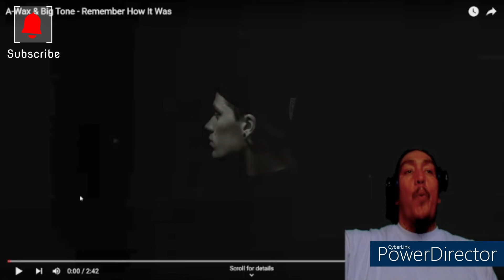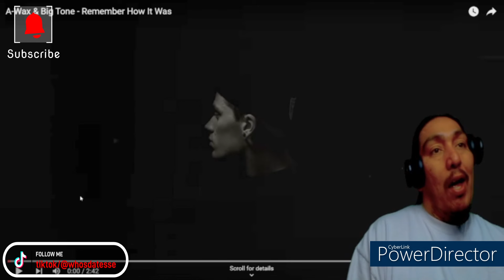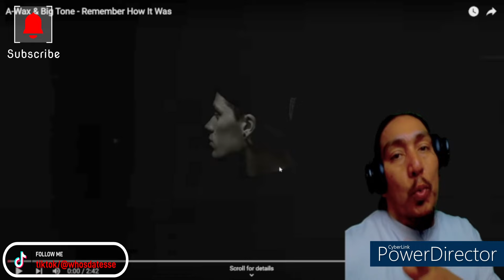Awax N Big Tone- Remeber How It Was..REACTION Support Ur ESSE Homie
Xbox- A Tatted M3x
Playstation- TriggaHappy1